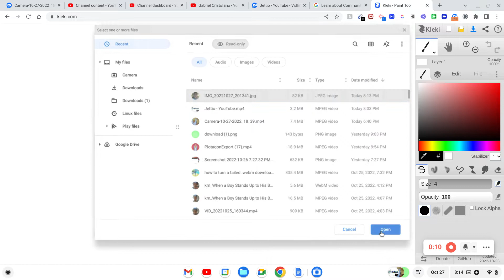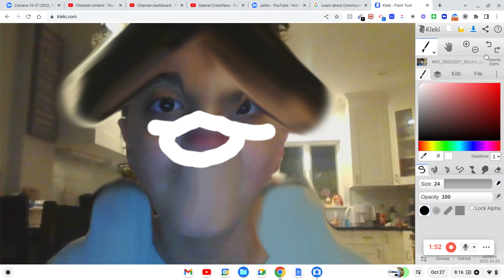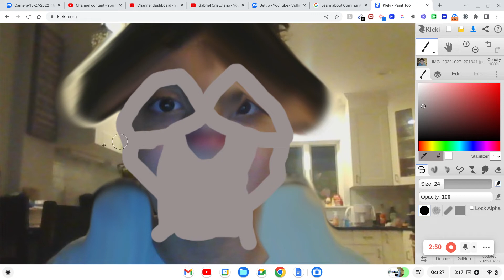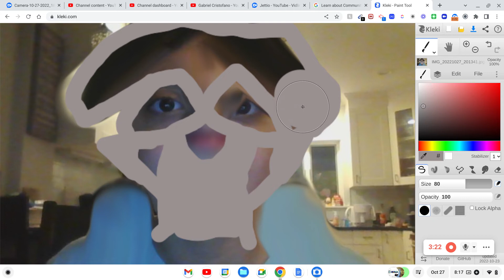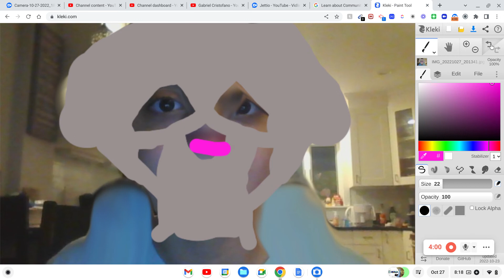Becoming a Samurai